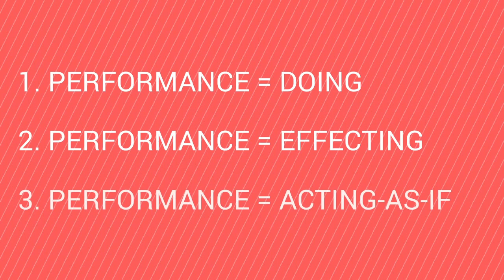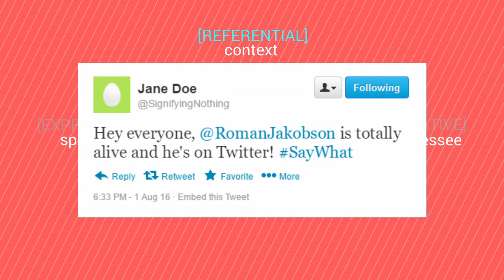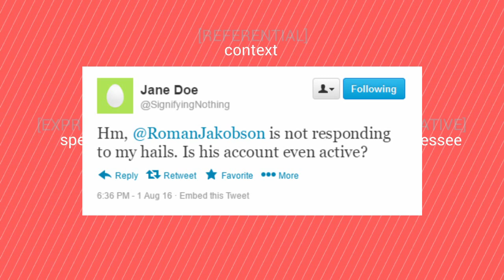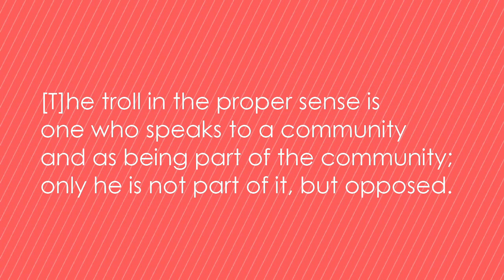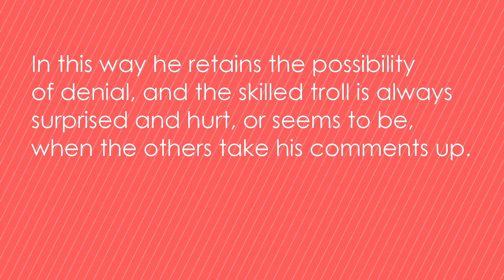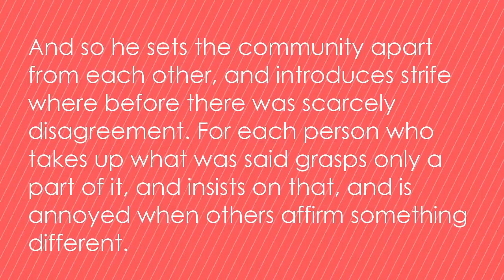Intro to Semiotics Part 3: Performativity, Multifunctionality and Trolling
In which we cap off our introductory discussion of semiotics with the idea that language DOES stuff in addition to MEANING things. Case in point: all teh trollz.

Part 3 of a 3-part series of vlogs looking into how language and meaning function.

Works Cited:
J.L. Austin, How to Do Things with Words, Clarendon Press, 1962

Laura M. Ahearn, Living Language: An Introduction to Linguistic Anthropology, Wiley-Blackwell, 2012

TEDx Talks, Why study villains, scoundrels, and rule breakers? Whitney Phillips at TEDxCCS, Dec. 19, 2013

Rachel Barney, “[Aristotle], On Trolling,” Journal of the American Philosophical Association, Summer 2016

SEE ALSO:
Whitney Phillips, “We’re the reason we can’t have nice things on the internet,” Quartz, Dec. 29, 2015

Gretchen McCulloch, “A Linguist Explains How We Write Sarcasm on the Internet,” The Toast, June 22, 2015

Sara Ahmed, “Declarations of Whiteness: The Non-Performativity of Anti-Racism,” Borderlands, Vol. 3, No. 2, 2004

Michele Zappavigna, “Searchable talk: The linguistic functions of hashtags in tweets about Schapelle Corby,” Global Media Journal, Vol. 9, No. 2, 2015